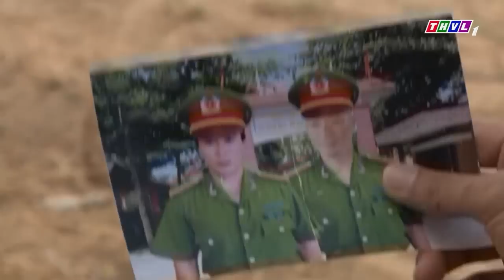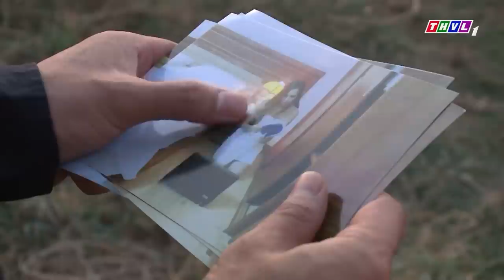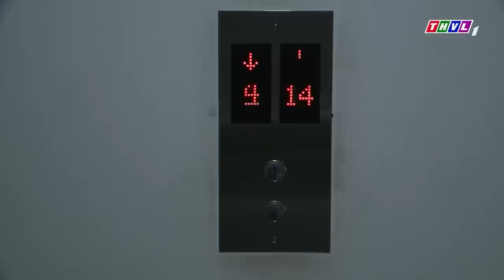PHIM VIỆT NAM HAY 2023 | ÔNG TRÙM LẬT MẶT HÌNH SỰ MẬT?